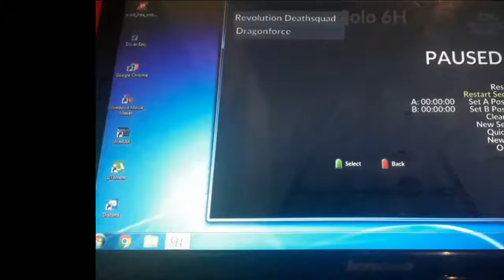Revolution Deathsquad ~ Solo 6G - 6H ~ FC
I'm bad at trills, so...